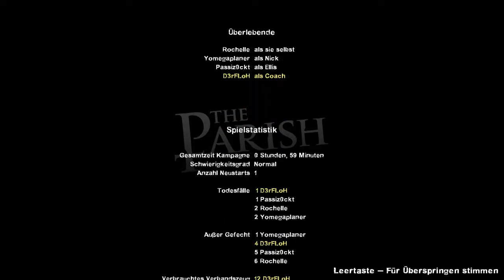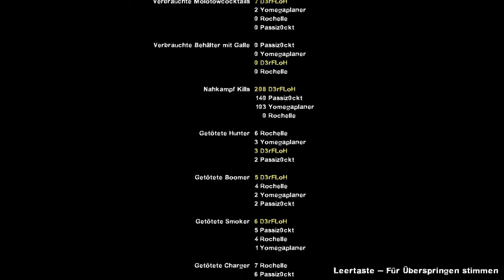Let's Play Togehter Left 4 Dead 2 #033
Viel Spaß Bei :